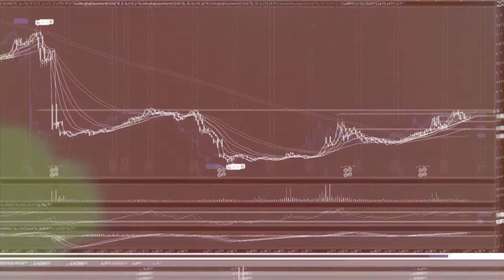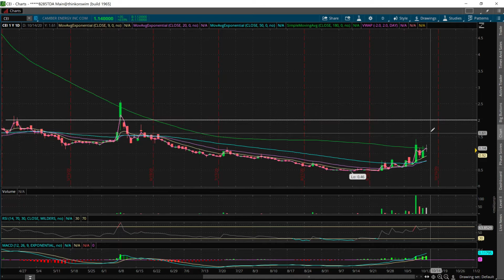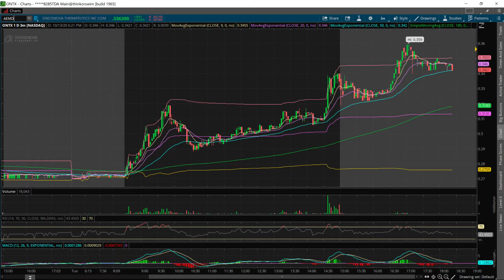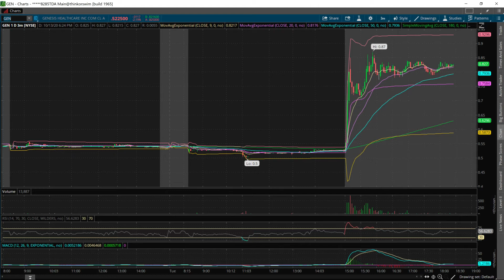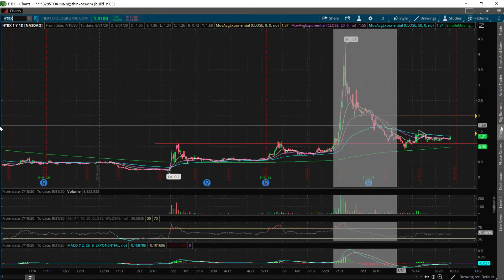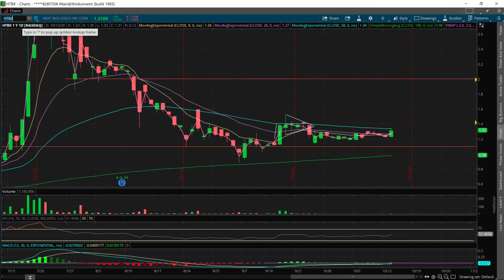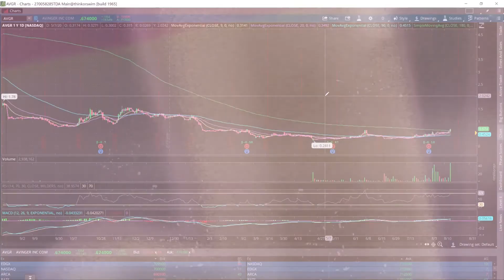Red Day! Watchlist ONTX, SOL, HTBX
Had a red day! No worries! It's all part of the job! We will bounce back.

Note: Must be a paid subscriber for access to member exclusive pages!

Ask to join our Facebook Group: Pennystocksclub13

Results may not be typical and may vary from person to person. Making money trading stocks takes time, dedication, and hard work. There are inherent risks involved with investing in the stock market, including the loss of your investment. Past performance in the market is not indicative of future results. Any investment is at your own risk!